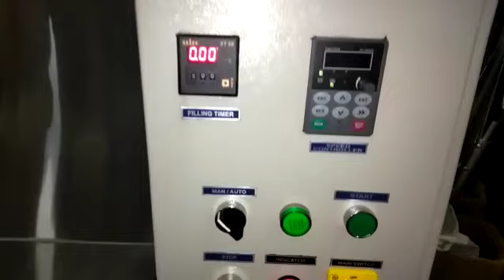Semi Automatic Liquid Filling Machine -STANDARD PACK ENGG CO., Chennai